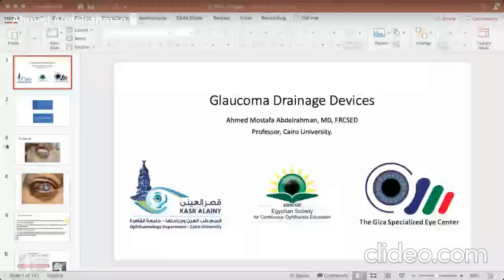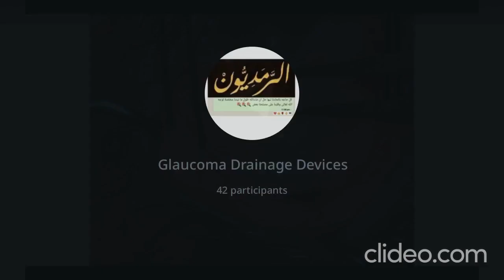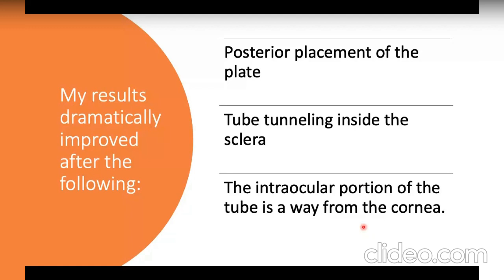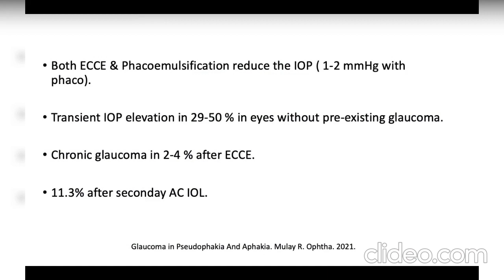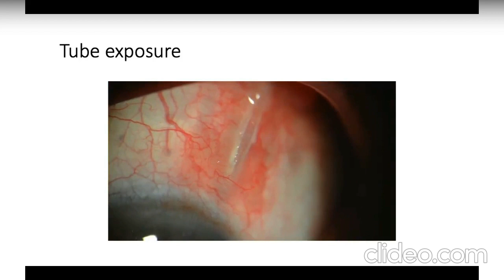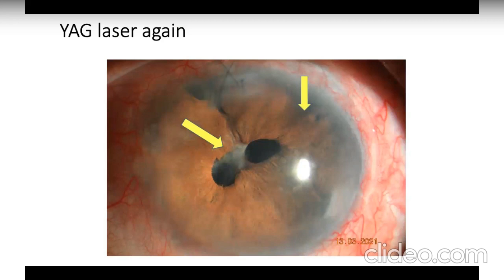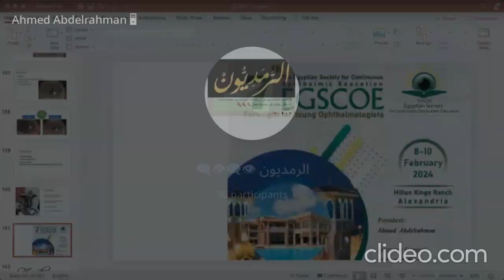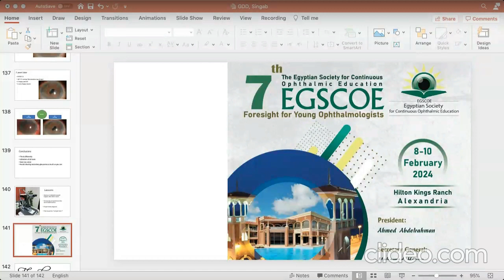GLAUCOMA DRAINAGE DEVICES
DR.AHMED MOSTAFA ABDELRAHMAN